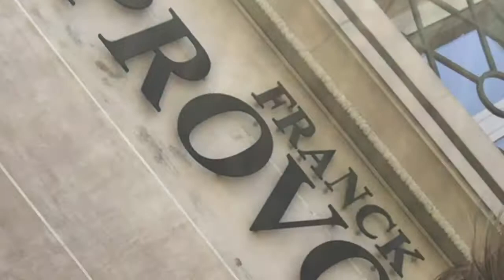Bonjour from the other side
Paris in the springtime. Perfect getaway